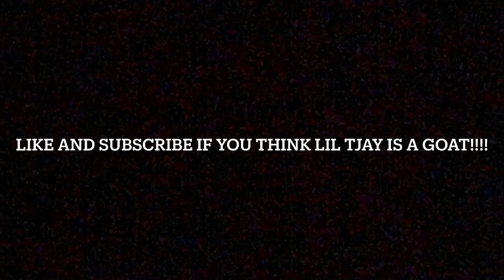Calling My Phone 📱 (Fortnite Montage)